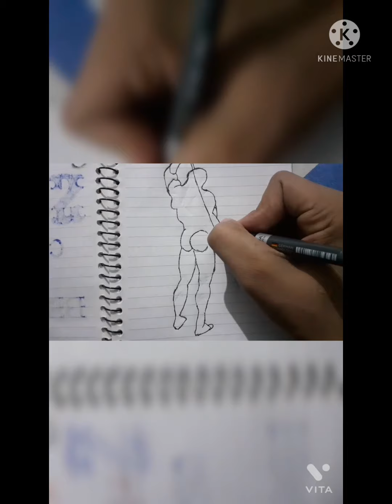Human gestures drawing.